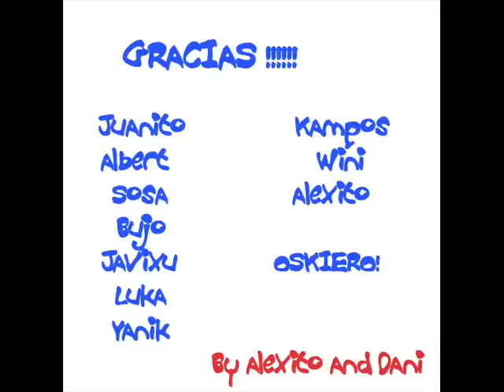The family siempre juntos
video recopilacion de la family!
oskiero gente!
porque realmente sois lo mejor!

By Alexitto*